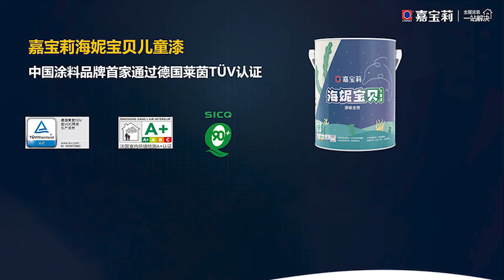嘉寶莉獲TÜV萊茵低VOC釋放及生產受控China-mark認證 Carpoly Awarded TÜV Rheinland China-mark Certification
德國萊茵TÜV集團向廣東嘉寶莉科技材料有限公司旗下的海妮寶貝淨味全效兒童漆頒發了低VOC釋放及生產受控China-mark（中國標識）認證，成為首家獲此認證的中國塗料品牌企業。
TÜV Rheinland issued a China-mark for Low VOC Emission and Production Controlled to Guangdong Carpoly Science and Technology Material Co. Ltd. (Carpoly). This is also the first domestic paint brand to receive this China mark.